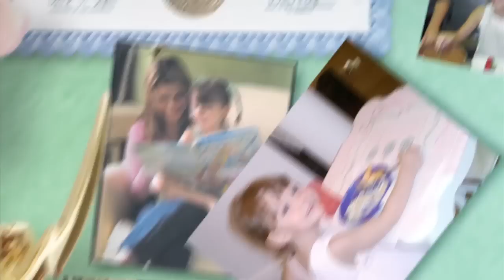Angela Santomero interviews Dave Schlafman of "Fizzy's Lunch Lab"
Angela Santomero, the creator of children's shows "Blue's Clues" and "Super Why!" interviews Dave Schlafman of "Fizzy's Lunch Lab" about how to get our kids to eat healthy foods.